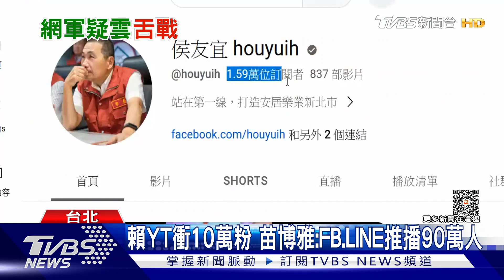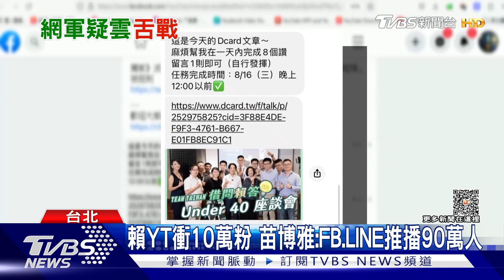賴YT漲粉有贊助? 徐巧芯爆留言按讚「領3千」｜TVBS新聞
松信區立委參選人徐巧芯爆料，有協會贊助學生社團，只要在副總統賴清德的YT底下留言按讚，完成任務就能補助三千元，質疑這跟賴清德YT三個月衝10萬粉絲有關係，大安區立委參選人苗博雅反駁，卻被徐巧芯酸不要那麼單純，像上次被詐騙iPhone一樣被騙了！